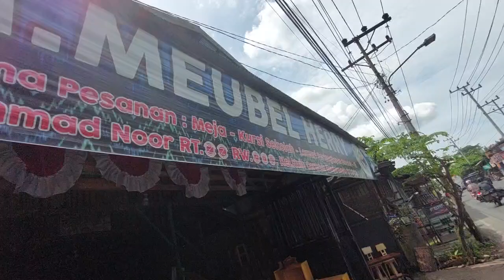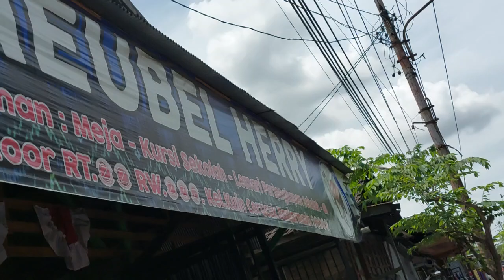MEUBEL HERRY AMBIL TOPING KELULUT ITAMA SIAP PASANG TOPING